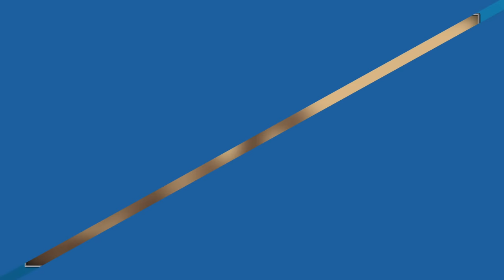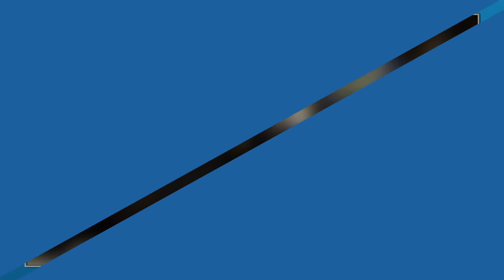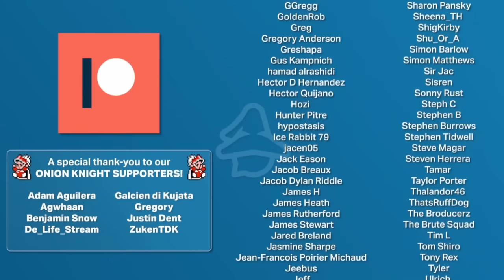7 Iconic Antagonists We Never Got To Fight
Final Fantasy has featured some pretty awesome antagonists over the years, but not all of them have been fought in epic showdowns. Some ended up disappearing with nothing more than a whimper despite setup seaming so obvious... and it's those antagonists that we're going to run-through today!

00:00 Introduction
01:46 Tseng
04:32 Maester Mika
06:50 Jihl Naabat
09:00 Leon
11:14 Emperor Gestahl
13:36 Queen Brahne
16:16 Unknown Final Fantasy XVI Antagonist
18:41 Outro